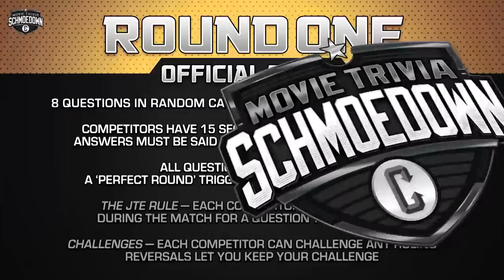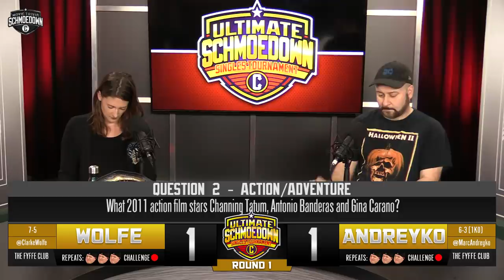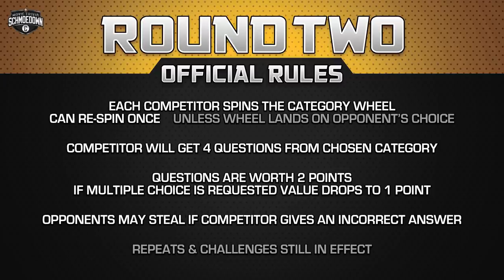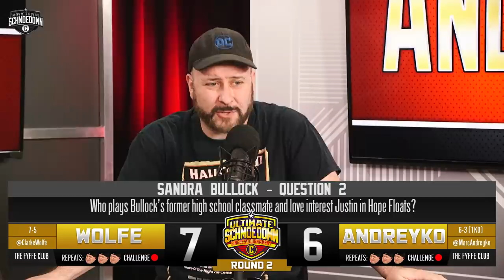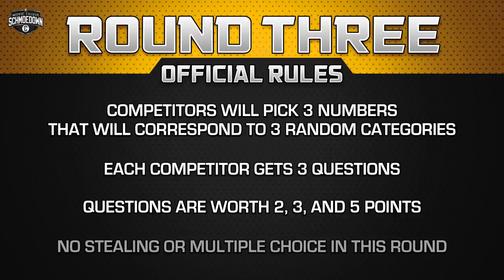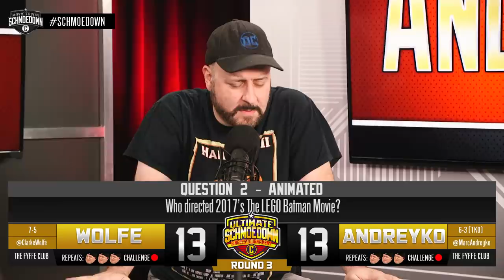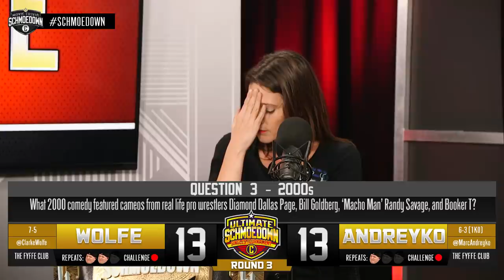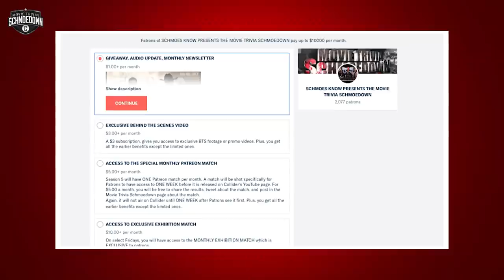Clarke Wolfe VS Marc Andreyko: Singles Tournament Semi-Finals - Movie Trivia Schmoedown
On today’s episode of the Movie Trivia Schmoedown, the semifinals of the 2018 Schmoedown Movie Trivia Singles Tournament continues with a fantastic matchup between two members of the Fyffe Club! The Android Marc Andreyko takes on one half of the tag team champions and his stablemate Classy Clark Wolfe. Andreyko had a great first round match and is marching into a possible #1 Contenders match again if he can get past the Wolfe. Wolfe after dispatching The Boss Ben Bateman is ready to carve up another competitor and she has her sights set on Andreyko. If she can get past him, she’ll have a great shot at possibly being the second person in Schmoedown history to hold both the Singles belt and the Tag Team belts simultaneously. And if anyone is driven to do it, it’s Clarke. You know these two are going to put on a great Schmoedown match and whoever comes out of this one could go all the way to grab the #1 Contenders slot. See which great competitor will be left standing at the end and move on to the Finals of the tournament.